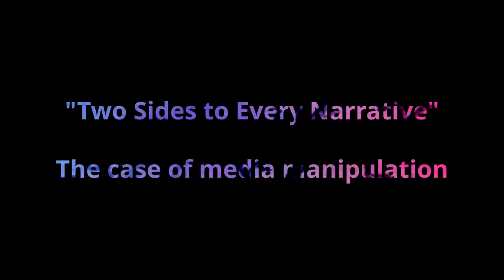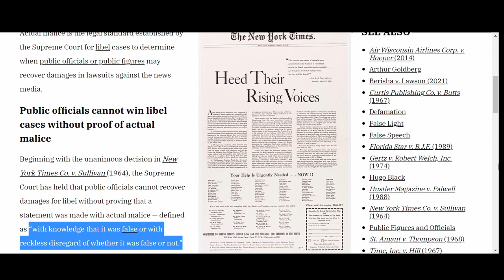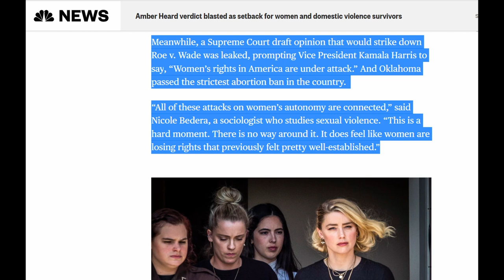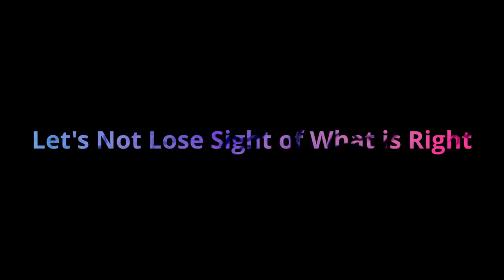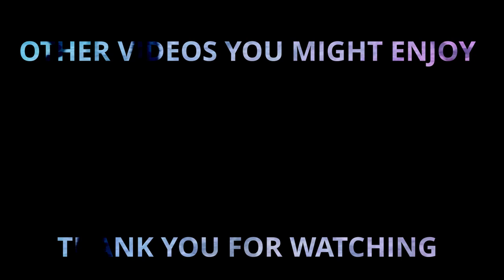The Depp V Heard verdict, The Media WAR and Me Too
Mainstream media and social media are currently at war and it seems that Me Too is the ultimate casualty.

CHAPTERS:
00:00 - Intro
00:48 - The narrative: presenting the battlefield
05:05 - Me Who? Distorting a movement
09:53 - Let's not lose sight of what we're fighting for
11:45 - outro

Art supplies:
Paper: Fabriano watercolour book, 50% cotton, hot press, 300 g/m², size: 30x40cm
Paint: The 24 colour set by QoR
Brushes: -The Raphael "travel set"
                 -Da Vinci, series 488 size 3
Sketch pencils: Fabel Castell 9000 graphite 12 pencil set